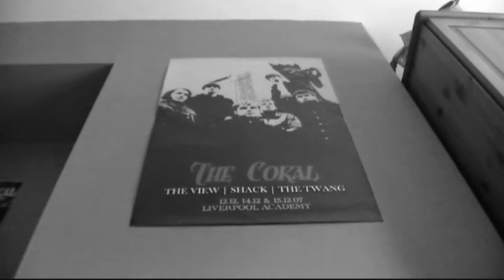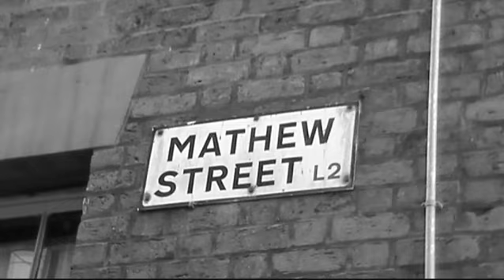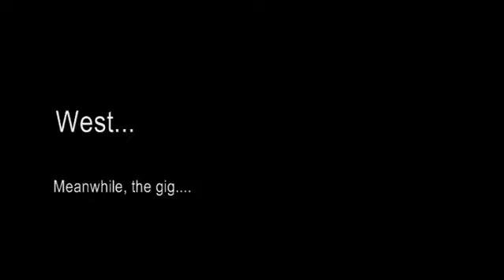Mathew Street Fringe 2010: Dayriders